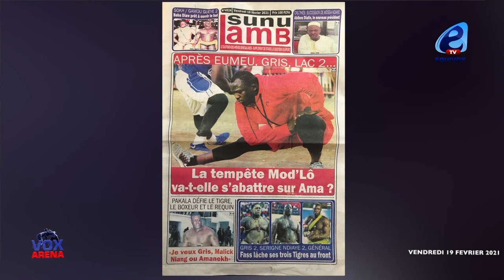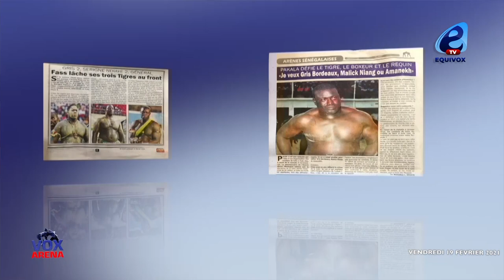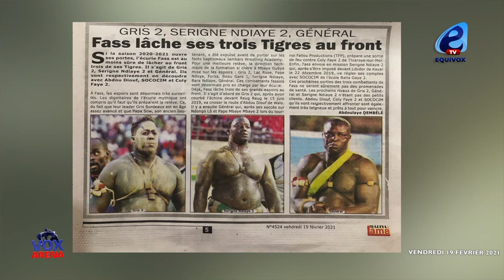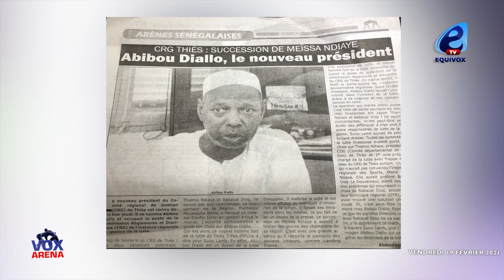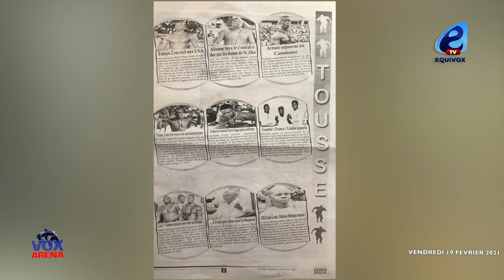Alerte: Modou Lo est une tempête qui pourrait s'abattre sur Ama Baldé